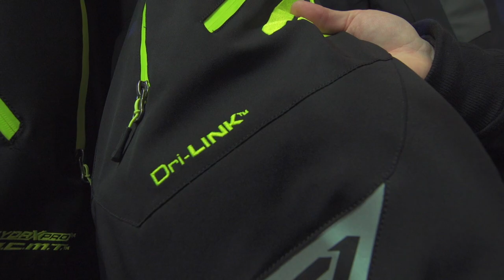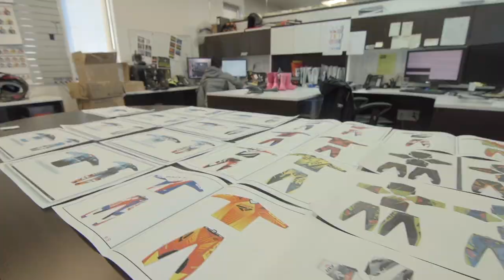The Reasons Behind FXR's Success From The Tale of A Legend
Luke sits down with snowmobile legend and FXR Ambassador Brock Hoyer to discuss the progression and impact FXR has made on the sport of snowmobiling.

SNOWTRAX airs thirteen episodes from December to April and has established itself as the most watched snowmobile television series in North America.

Each week the SNOWTRAX crew guides viewers through an informative and entertaining half hour revealing the inside scoop on the latest snowmobiles, accessories and riding destinations that make snowmobiling winter's greatest adventure sport.